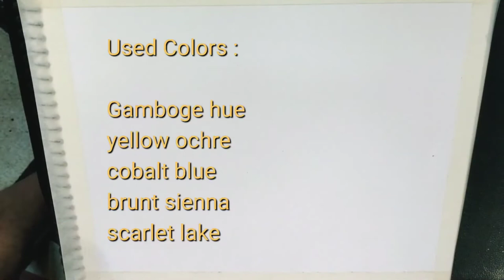Fishing Boats Watercolor Painting for Beginners tutorial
Hi guys! Today I have a short and simple watercolor tutorial on how to paint fishing boats. very easy watercolor landscape painting for beginners.